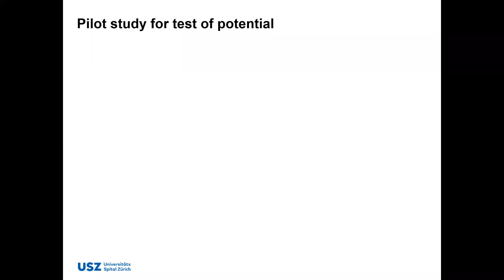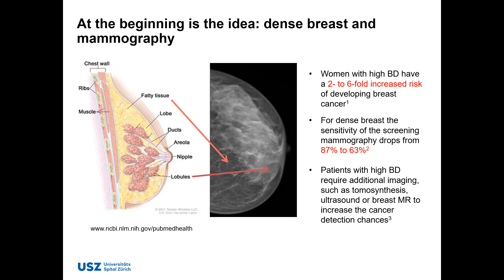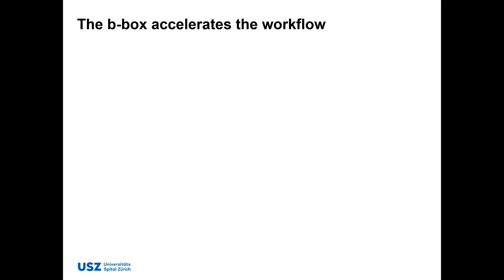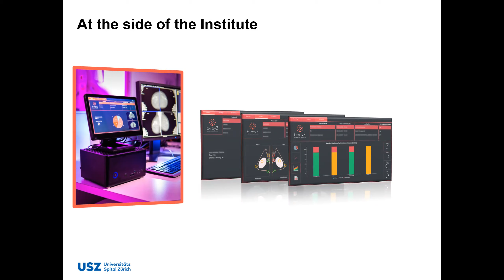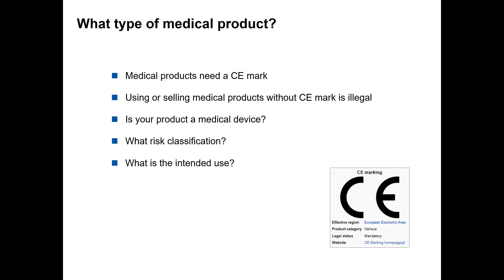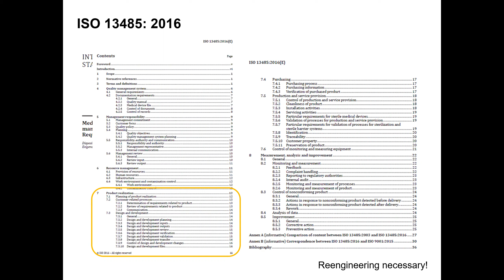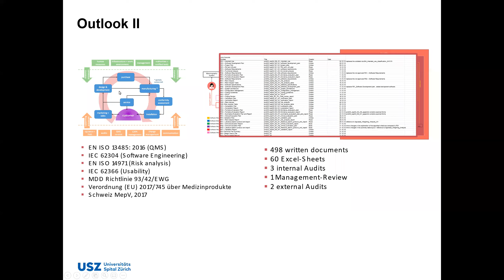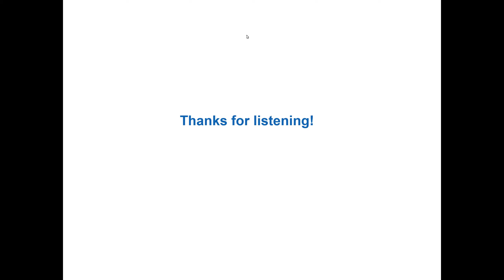WEBINAR 26 From Idea to Product AI Based Applications in Radiological Breast Imaging by A.Ciritsis